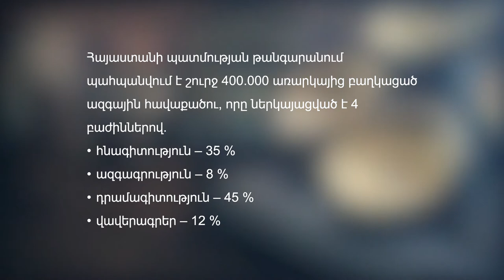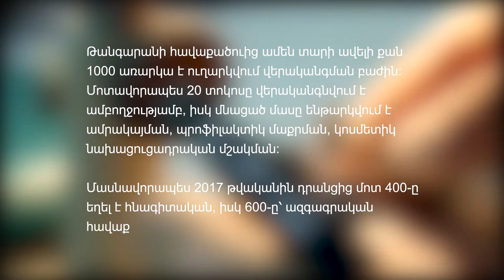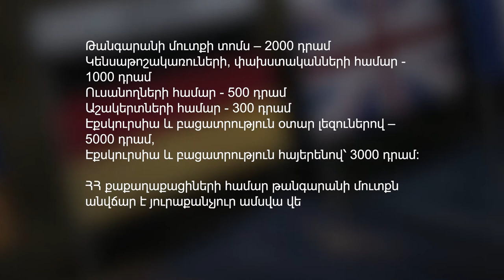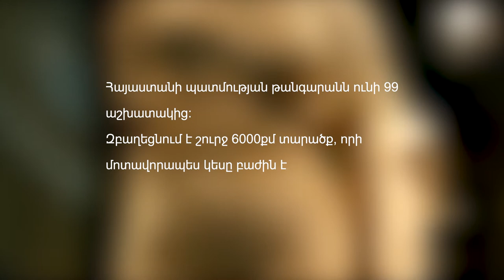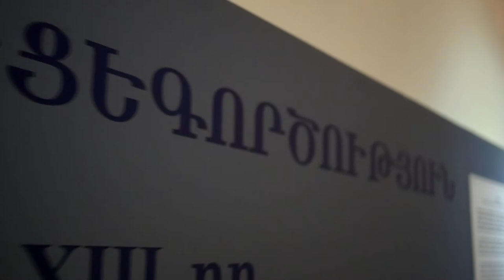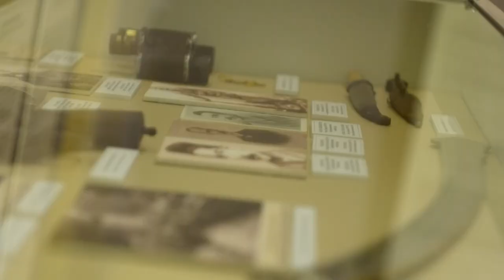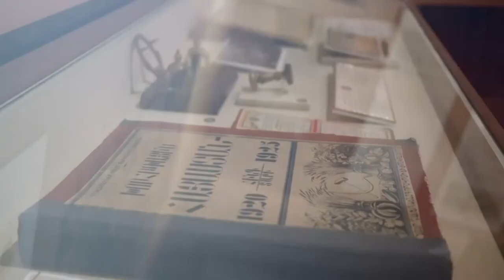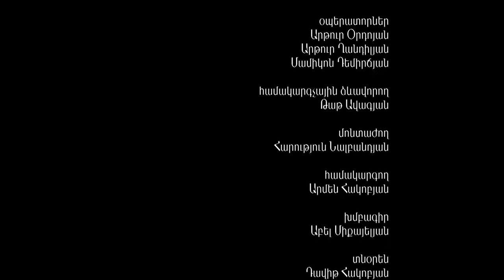Հայաստանի պատմության թանգարան